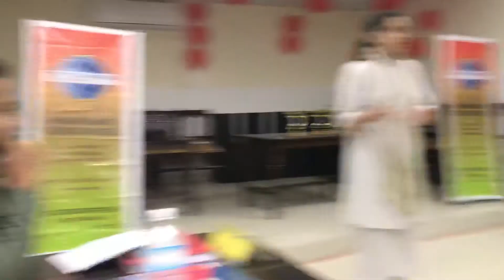Megha Rungta Agrawal Impromptu Speech Meeting No 5